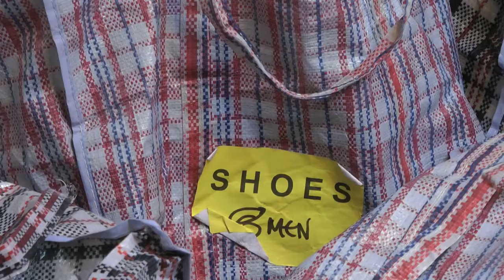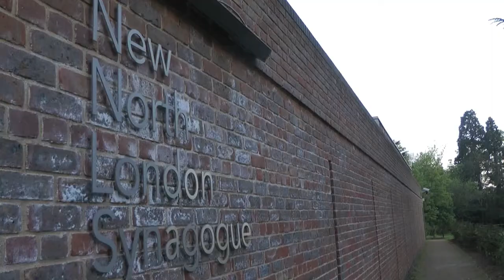New North London Synagogue Refugee Drop in Centre Collection Day